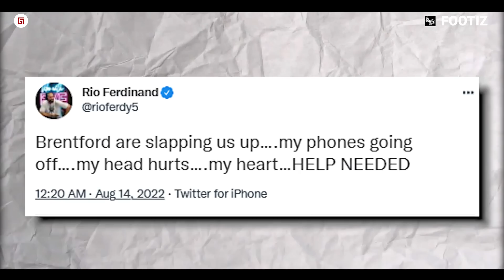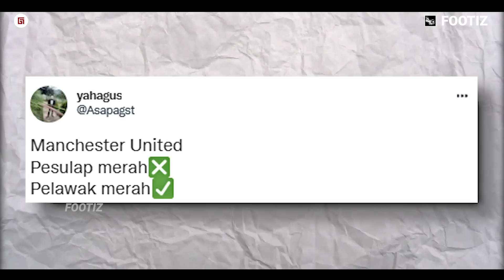Rekor Buruk Selama 100 Tahun Pecah !!! Lihatlah Reaksi Dunia Saat Man United Dibantai Brentford 4-0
Rekor Buruk Selama 100 Tahun Pecah !!! Lihatlah Reaksi Dunia Saat Manchester United Dibantai Brentford 4-0